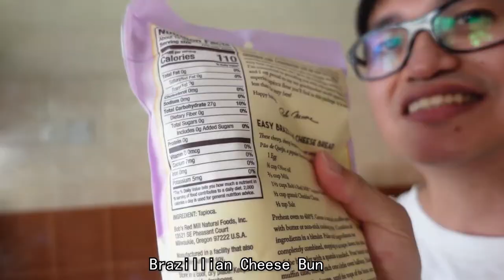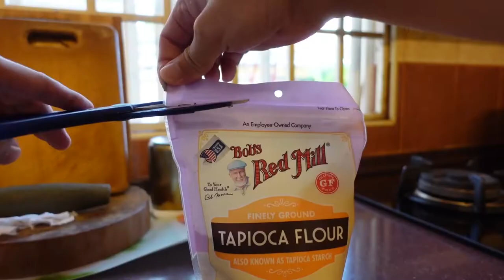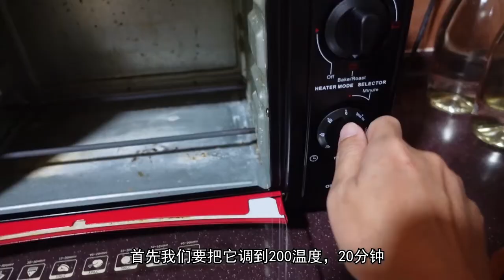Brazillian Cheese Bun